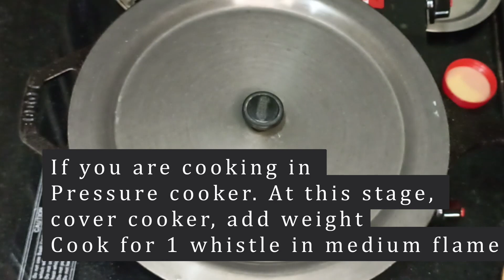Kabuli Chana Dum Biriyani | How to make Chana Dum Biriyani | Kondakadalai Biriyani Recipe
KABULI CHANA DUM BIRIYANI RECIPE

Ingredients Required:
TO COOK CHANA :
Kabuli Chana / Kondakadalai – ½  Cup

FOR BIRIYANI:
Star anise - half
Stone Flower - 1 no.

Note:
• Adjust salt as per your taste